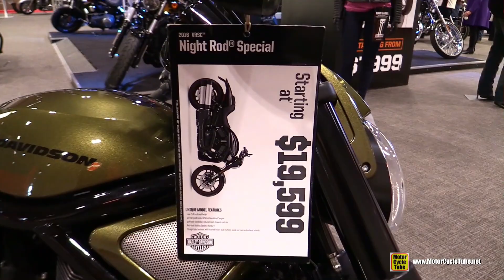2016 Harley Davidson VRSC Night Rod Special - Walkaround - 2016 Toronto Motorcycle Show